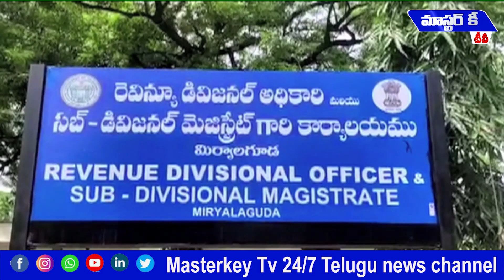చెవిలో పూలు పెట్టుకొని జర్నలిస్టులు నిరసన | Journalists Dharna in front of Miryalaguda RDO office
Category